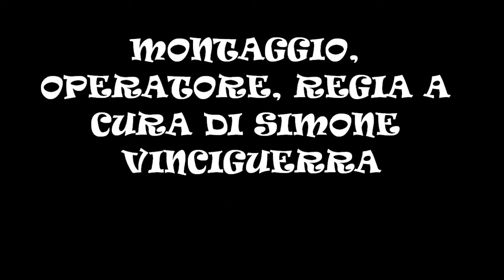FESTA SANT'ANTONIO ABATE ( NICOLOSI 2014 )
Festeggiamenti in onore di Sant'Antonio Abate svoltasi a Nicolosi ( CT ) il 07/07/2014. Spettacolo Pirotecnico a cura della ditta " La Vip " di Alessandro Vaccalluzzo da Belpasso ( CT ). Buona Visione.